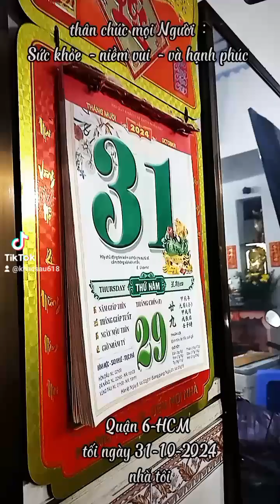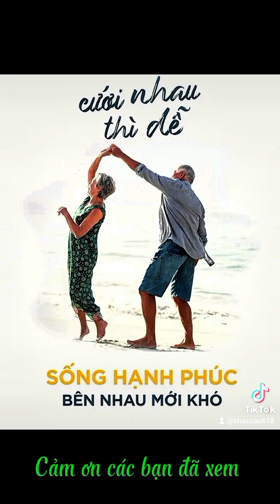Sài Gòn ơi , mai tôi xa rồi .